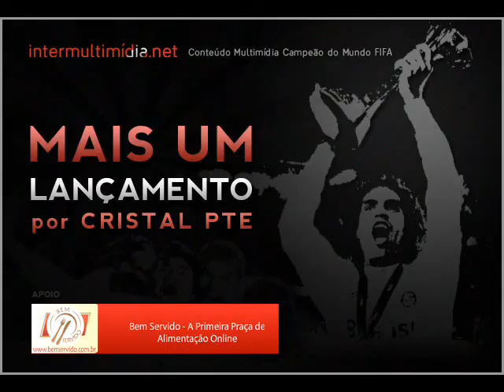Atlético-PR 3x2 Inter - Arena Sportv Entrevista Tite - Brasileirão 2009 - 10ª Rodada - 12/07/2009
Brasileirão 2009
10ª Rodada

Data: 12/07/2009

Atlético-PR 3x2 INTER

Atlético-PR: Vinícius; Raul (Nei), Rhodolpho, Rafael Santos e Márcio Azevedo; Chico, Valência, Paulo Baier (Rafael Miranda) e Marcinho; Wesley e Wallyson (Patrick).
Técnico: Waldemar Lemos.

Internacional: Lauro; Bolívar (Danilo), Índio, Sorondo e Marcelo Cordeiro; Glaydson (Giuliano), Guiñazu, Magrão e Andrezinho; Taison (Alecsandro) e Nilmar.
Técnico: Tite.

Gols: Nilmar (I), aos 9 minutos, e Marcinho (A), aos 32 minutos do primeiro tempo. Marcinho (A), aos 15, Weslley (A), aos 26, e Alecsandro (I), aos 43 do segundo tempo.

Cartões Amarelos: Sorondo (I), Índio (I), Bolívar (I), Danilo (I), Giuliano (I), Raul (A) e Rhodolpho (A).

Público:

Renda:

Árbitro: Sandro Meira Ricci (DF).

Auxiliares: Ênio Ferreira de Carvalho (DF) e Fábio Gonçalves Araujo (DF).

Estádio: Estádio Arena da Baixada, Curitiba (PR).

Entrevista Tite - Arena Sportv